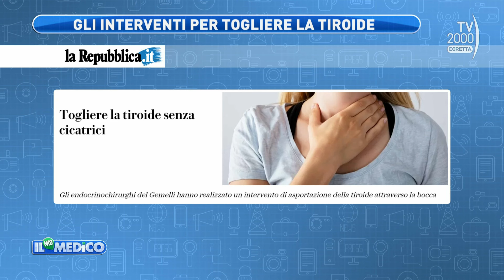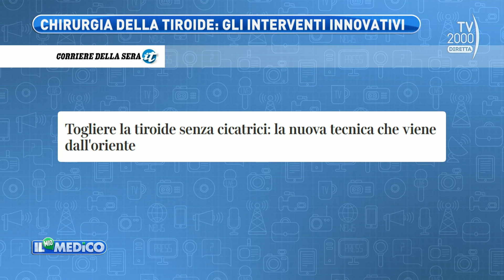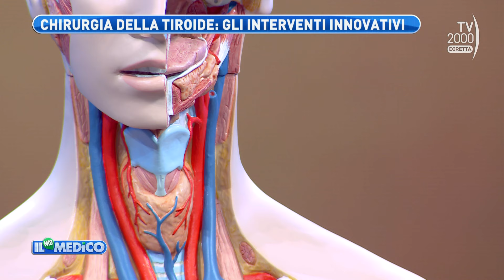Il Mio Medico (Tv2000) - Una nuova tecnica chirurgica per asportare la tiroide senza cicatrici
Una nuova tecnica chirurgica per asportare la tiroide senza cicatrici, con il Prof. Marco Raffaelli, direttore dell’UOC Chirurgia Endocrina e Metabolica al Policlinico Universitario A. Gemelli di Roma